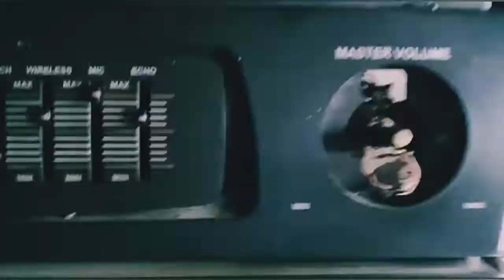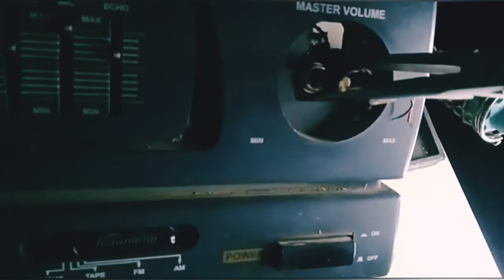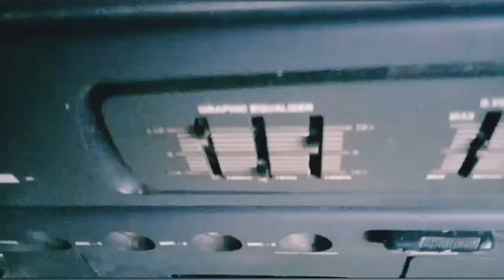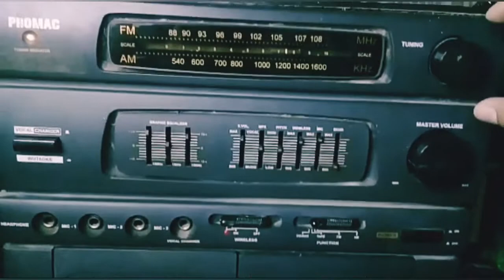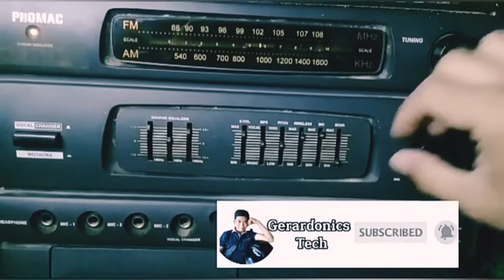PART 2. How To Restore Old Karaoke Speaker System | Final Sound Output Restored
This is my last part of the video.The first video is about dissembly of the karaoke speaker system unit.

All the sound output in this part has already restored.I did mic sound check already and test all the audio inputs.I just minimized video due to full storage problem in my phone😣📲.But all in all i did it to make this video worth trying for to achieve a final output of this old but useful karaoke.